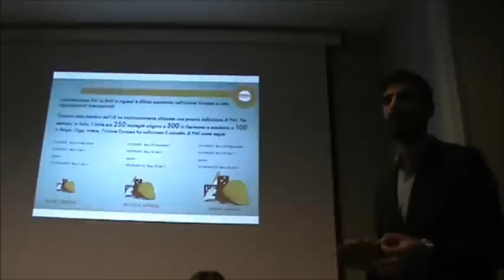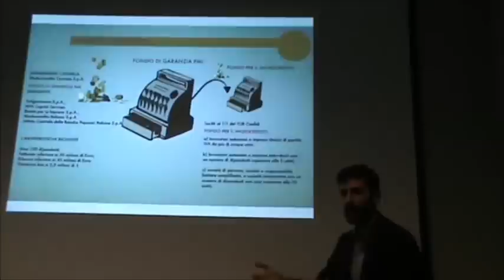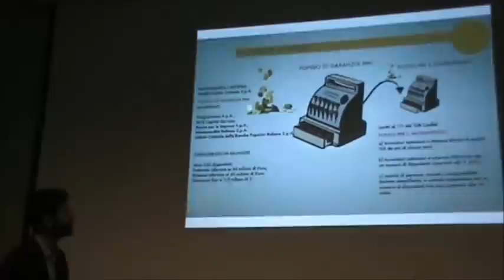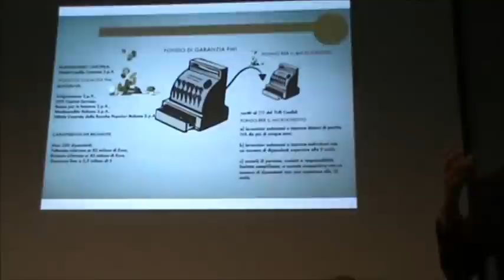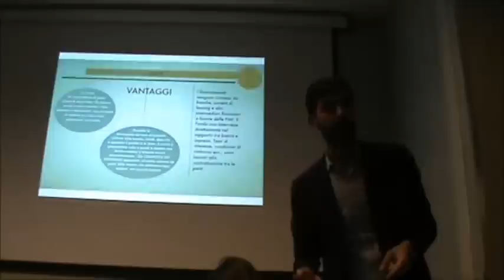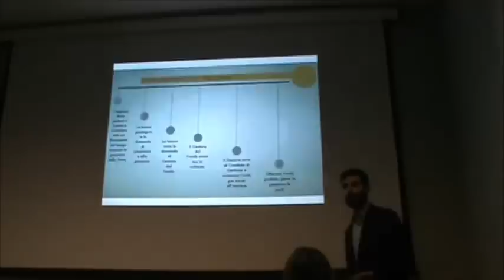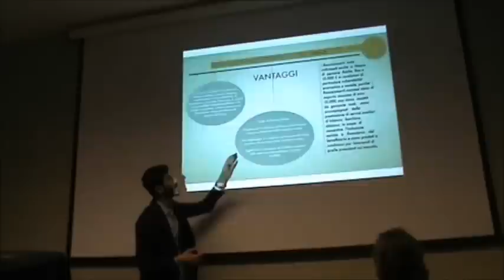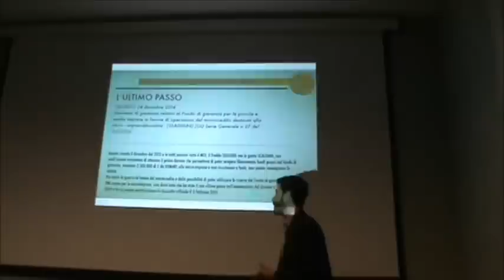Microcredito e Fondo per le PMI del Movimento 5 Stelle - Alessio Villarosa - Parte Prima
Benjamin Franklin diceva: "chi è pronto a dar via le proprie libertà fondamentali per comprarsi briciole di temporanea sicurezza non merita né la libertà né la sicurezza" .

Il meetup Grilli Dello Stretto Messina ed il MoVimento 5 Stelle hanno organizzato l'evento "FUORIDALL€URO" con lo scopo di informare i cittadini sulla Verità nascosta dietro nomi quali MES, FISCAL COMPACT, TRATTATI INTERNAZIONALI, CRISI ECONOMICA GLOBALE. Un viaggio che ha portato gli intervenuti dall'insostenibilità della moneta unica europea al microcredito per i cittadini, divenuto realtà provata grazie alla restituzione del 50% degli emolumenti da parte dei PortaVoce alla Camera dei Deputati, al Senato ed all'Assemblea Regionale Siciliana del MoVimento 5 Stelle.
Sono intervenuti al convegno:

Antonino Galloni - Economista - "Ragioni per uscire dall'euro";
Laura Castelli - Portavoce Camera dei Deputati M5S -  "Referendum";
Giulia Grillo - Portavoce Camera dei Deputati M5S - "Ricadute di politiche di Austerity sulla Sanità pubblica";
Alessio Villarosa - Portavoce Camera dei Deputati M5S - "Microcredito Nazionale";
Valentina Zafarana - Portavoce A.R.S. M5S - "Microcredito Regione Siciliana".

NEL TEMPO DELL'INGANNO UNIVERSALE DIRE LA VERITA' E' UN ATTO RIVOLUZIONARIO.